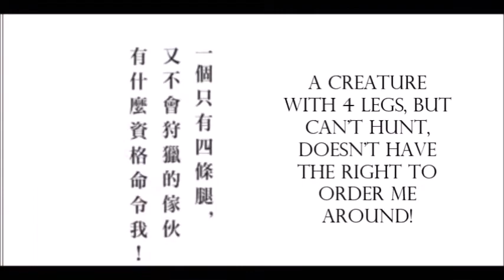[Eng Sub] ShiYan Pin JiaTing Trailer Subbed (Chinese Version)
I really should focus on schoolwork ._. but people's happiness comes first! :3 in my opinion

Thank you for the YT I got the clip from!